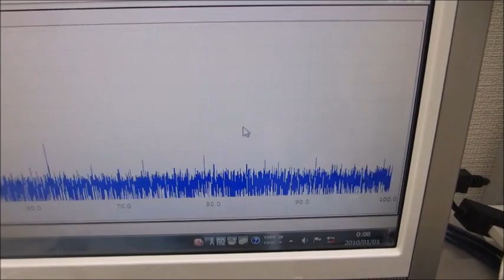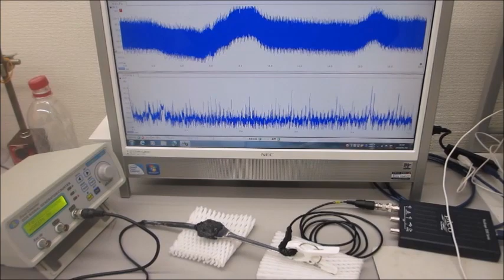メガヘルツの超音波発振制御プローブ（超音波システム研究所）